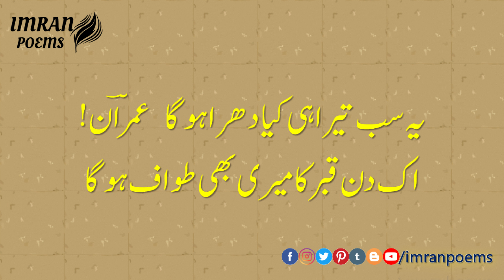Sitamgar ستمگر | Urdu Ghazal | Latest Urdu Poem by Imran Nazeer | Beautiful Urdu Poetry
ستمگر

جب بھی عشق کے وہ خلاف ہوگا
دل میں میرے بڑا اک شگاف ہوگا

نکلا جو آنکھوں سے آنسو ہماری
تو نہ آنسو وہ اس سےصاف ہوگا

یہ رتجگا ہی رہے گا اس کا مقدر
عشق میں جو اس سا سراف ہو گا

دل توڑا میرا، کیا جو بھی تو نے ستم
میری طرف سے سب معاف ہو گا

میت پہ میری جب آئیں گے وہ
مجھ پر بھی پڑا اک غلاف ہو گا

یہ سب تیرا ہی کیا دھرا ہو گا  عمراؔن!
اک دن قبر کا میری بھی طواف ہو گا

عمراؔن  نذیر

Follow Me on the Following Social Media Platforms!